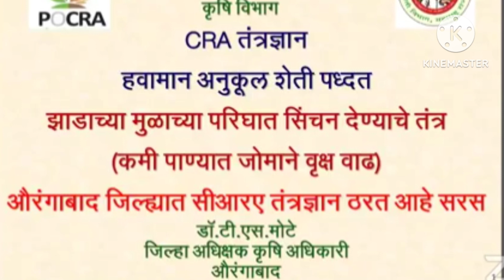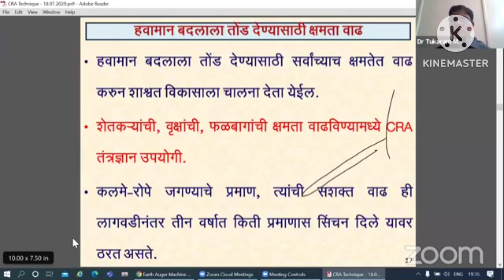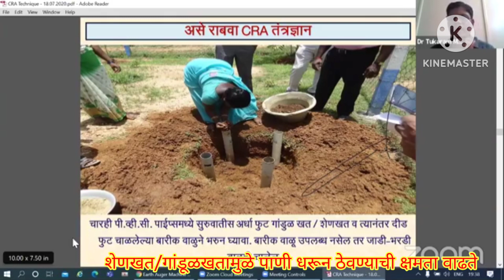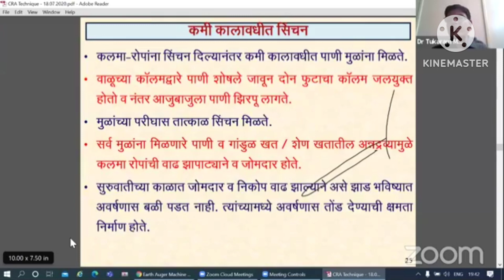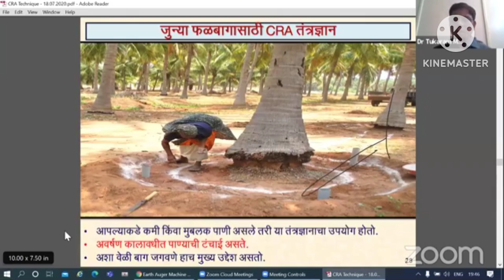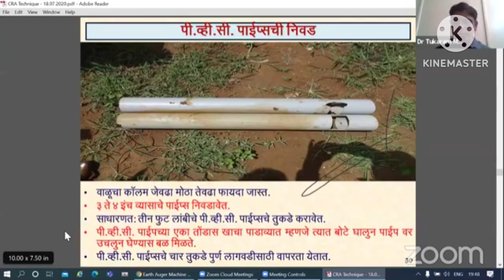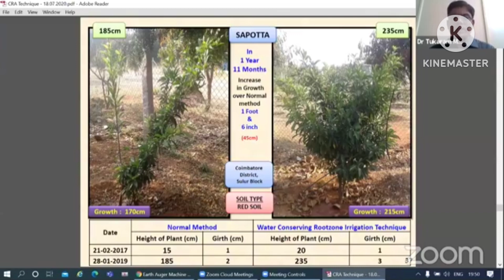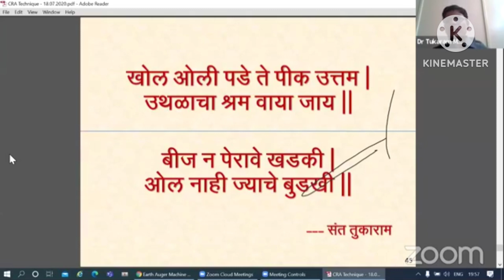CRA तंत्राने फळबाग व वनवृक्ष लागवड#Climate Resilient Agriculture#भाग २